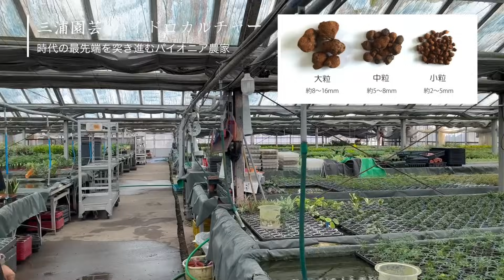【三浦園芸】（前編）目から鱗！ハイドロカルチャーの生産現場って.../ビギナーでも簡単に育てられる観葉植物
今回撮影させて頂いた三浦園芸さんのリンクはコチラ

★三浦園芸-ハイドロカルチャーで緑のある暮らしを-★

★HAOMIRU(ハオミル)は(有)三浦園芸 直営のオンラインショップ。
観葉植物の#ハイドロカルチャー 苗をメインに農園から直接お届け！

愛知県でポトスを中心に観葉植物生産をしている浅岡園芸です

★生産者だからこそできる情報など発信していきます★

浅岡園芸では一般の方への直接販売はイベント出店の時のみになります。
※農場へのご来園は出来ませんのでご理解ください

浅岡園芸の一部商品が購入できるネットショップ

【e-花屋さん】

花と緑のセレクトショップ「e-花屋さん」と対談させて頂きました。